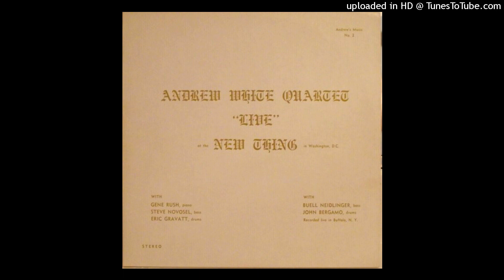Andrew White, Buell Neidlinger, John Bergamo - Excerpt From "Woodyn't You"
as - andrew white
bs - buell neidlinger
dr - john bergamo

Recorded live at the Norton Student Union at SUNY Buffalo on December 14, 1965.

From the album "Live" At The New Thing In Washington, D.C., from  1973.